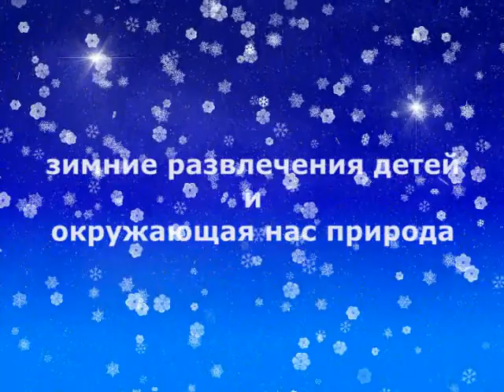Зимние развлечения детей. Птицы зимой. Зима в Мелитополе.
Как часто хочется побывать в детстве, забыть окружающие нас проблемы, и просто расслабиться.
Зимние развлечения детей бывают разные, но у нас в городе одно из них - это катание с горок, наслаждение окружающей природой, птицами...
Просто посмотрите видео о зиме в Мелитополе.